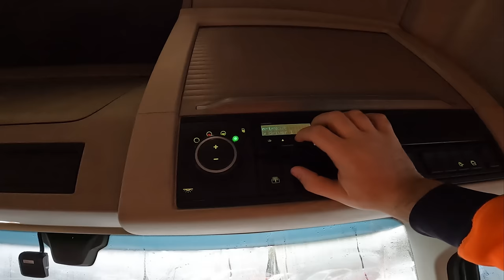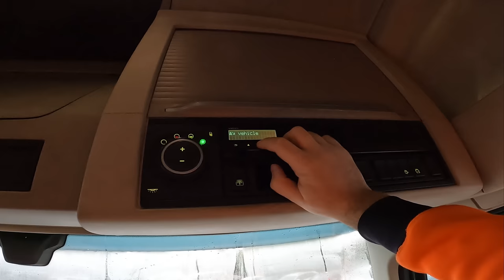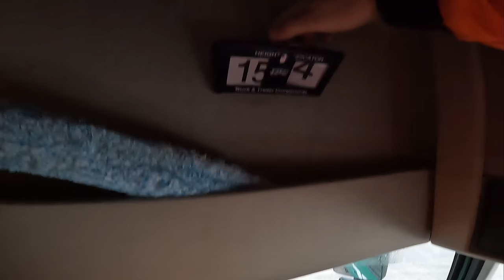M AM TREZIT IN BELGIA adrian cox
🙌👉 MULTUMESC FRUMOS.